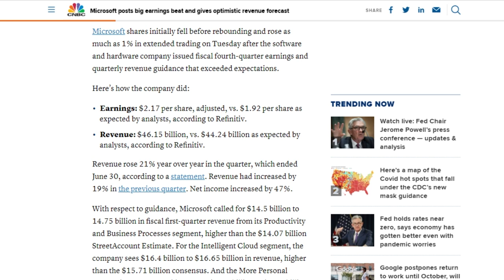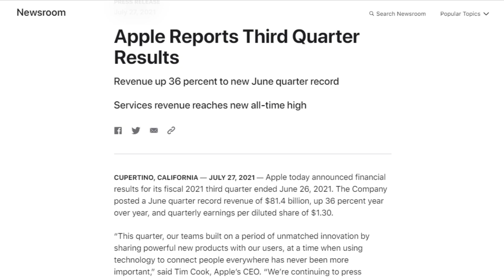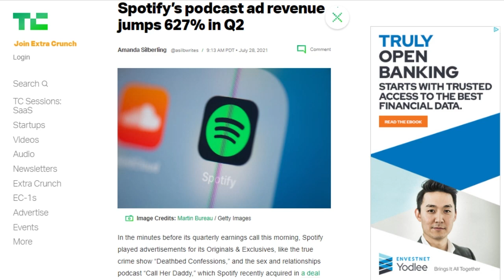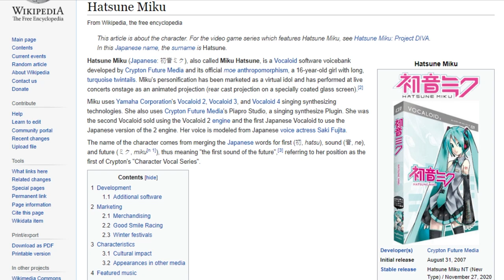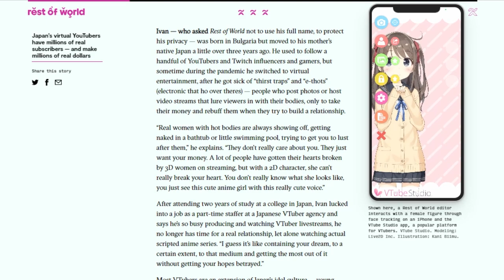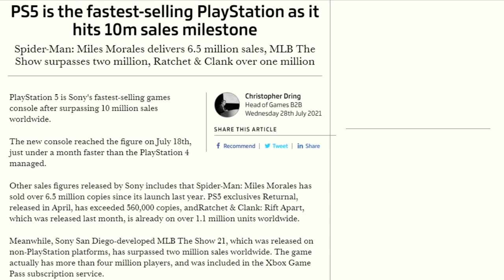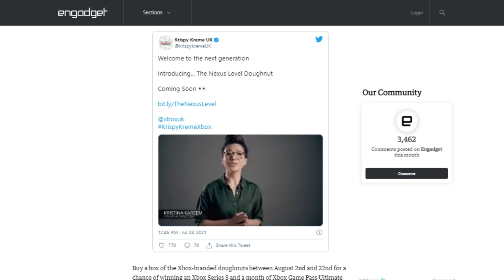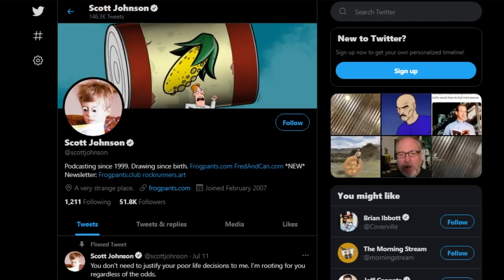That Streamer is Quite a Character - DTNS 4082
We examine the exploding phenomenon of Virtual Idols on YouTube. What are Virtual Idols and why are they so popular on Google’s online video platform? Spotify listeners rose 22% to 365 million in Q2. That might sound pretty good, but it’s less than everyone, including Spotify, expected. And Sony reports the PS5 is their fastest selling video game console.

Today’s guest:
Scott Johnson

Next guest:
Justin Robert Young